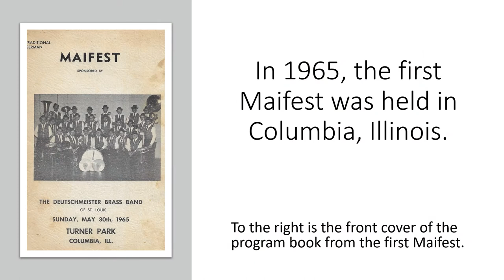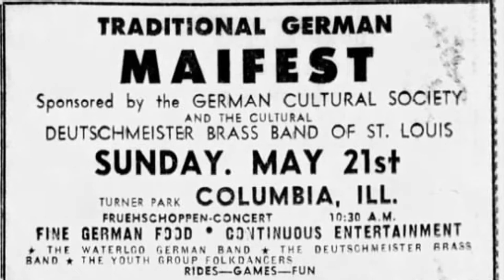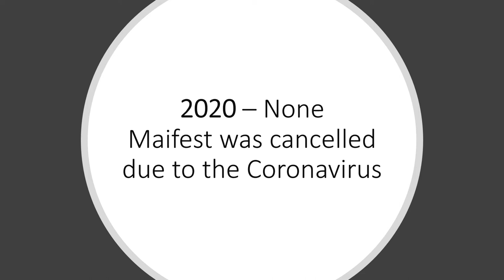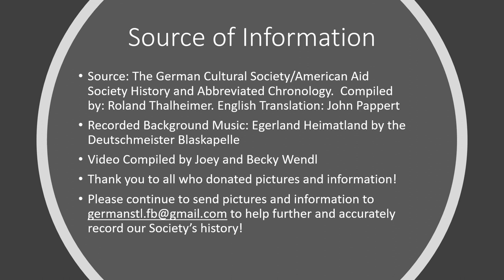Maifest Through the Years!